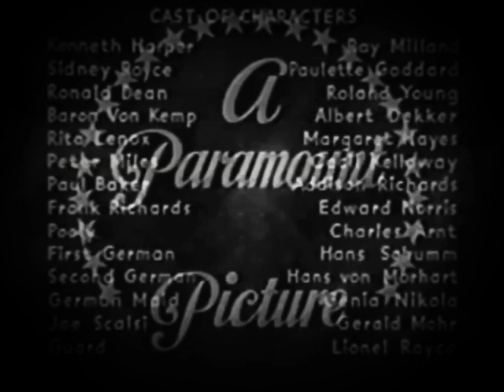Paramount Pictures Logo (1942) (Closing) [with End Credits]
Taken From the end of “The Lady Has Plans” (1942)